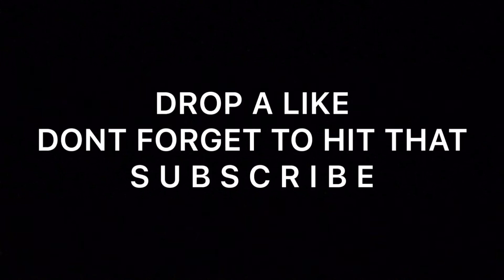| DYING LIGHT 2 | Ep. 12 (Feat. @AyoTutiGiggles) | FINDING OUT THE TRUTH 😱 | I GOT MY BABY BACK 🥰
Support The Merch Below !!